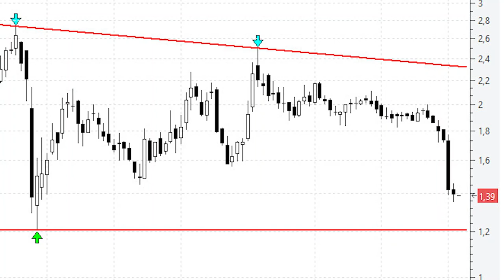📈 Videoanálisis de Audax Renovables la esperamos en el soporte de los 1,20 euros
Justo a finales de septiembre conocíamos los resultados de la compañía de renovables y la cotización se desplomaba justo después de que esta advirtiera sobre la "adversa coyuntura" del mercado energético.